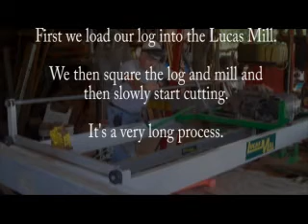LucasMill.mpg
How we cut huge slabs of wood.